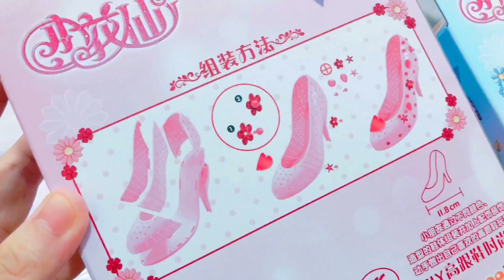高跟鞋還能自己DIY？花甜和妹妹試玩百變公主鞋玩具，超級少女心【花甜手作】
今天姐妹兩個來玩仙女的水晶鞋，是需要把零件組裝起來的，也可以放裝飾品，超級少女心。